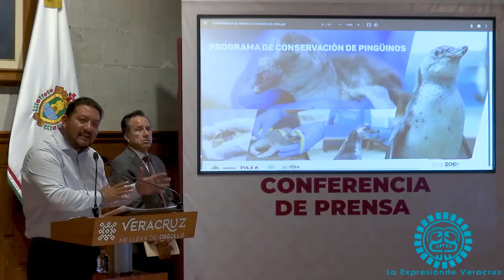Aquarium de Veracruz tendrá más de 44 nuevas especies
En la estrategia de ampliación y modernización del Aquarium del Puerto de Veracruz destaca el área que exhibirá más de 44 nuevas especies, entre medusas, erizos y peces bioluminiscentes, con zonas de contacto para que el público disfrute una experiencia cercana en medio de la diversidad marítima.

En mayo de 2022, cuando la Procuraduría Estatal de Protección al Medio Ambiente (PMA) tomó la dirección del Consejo de Administración, había 29 pingüinos y la cifra aumentó a 37 durante 2023; 15 de éstos fueron cambiados por cuatro lobos marinos y a la fecha, con un nacimiento y tres huevos próximos a eclosionar, la población es de 23.

En cuanto a las guacamayas rojas, es preciso recordar que hubo una liberación en la reserva de Los Tuxtlas, anunciada públicamente, y se trató de ejemplares que ya no se reproducían, mientras que la guacamaya ala verde era propiedad de una empresa que la recogió.

A su vez, está en pruebas el lobario y sus habitantes quedaron provisionalmente en el espacio de los delfines, que también regresarán al recinto; cabe aclarar que los tiburones gata, aleta de cartón y tigre a resguardo tienen una edad de 30 años y actualmente no hay reporte de enfermedades.

Mediante el programa de rescate la PMA recibió cuatro mamíferos, tres reptiles y tres aves en la unidad de manejo que tendrá una extensión cerca del aeropuerto de la ciudad, ya autorizada por la Secretaría de Medio Ambiente y Recursos Naturales.

Es así como el Aquarium del Puerto de Veracruz seguirá recibiendo público y estudiantes, además de mantener los martes gratuitos; en el primer trimestre de 2024 han acudido 245 mil 614 personas, entre ellas más de 175 mil niñas y niños, en tanto que las áreas de tiburones y pingüinos registran mil 130 turistas.

Los días de libre acceso este año acumulan 18 mil 924 presencias, de éstas 12 mil 336 menores de edad, y para el próximo 14 de mayo está confirmada la asistencia de 80 grupos escolares de 42 municipios por alrededor de 7 mil visitantes.